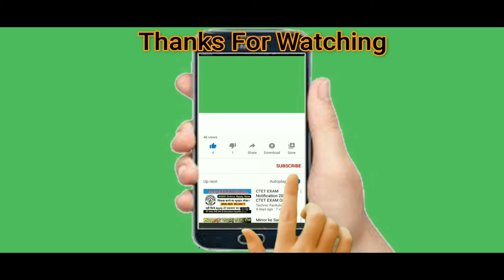Roblox Song ♪ Rocket Launch Disaster: Roblox Natural Disaster Survival Song